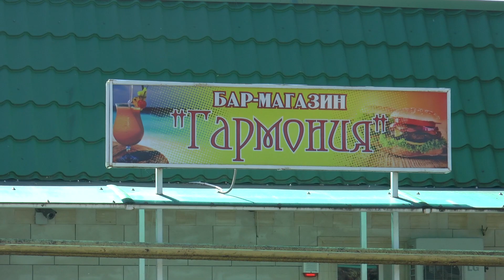Будущие солисты оркестра "Золотой саксофон" играют с преподавателем на выпускном в детском саду!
Будущие солисты молодёжного эстрадно-джазового оркестра "Золотой саксофон" под управлением Силюкова Григория Окоповича играют с преподавателем на выпускной в детском саду №22 Виктория в селе Архангельское, банкетный зал Гармония!